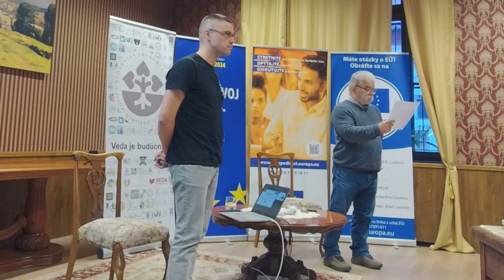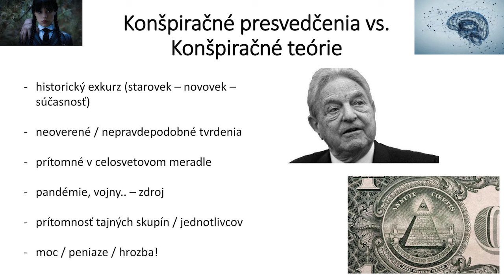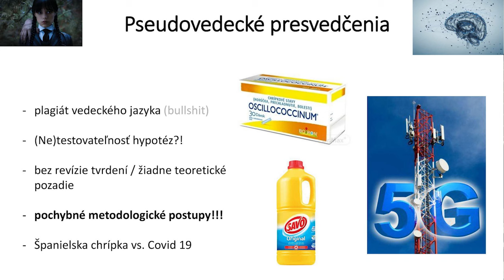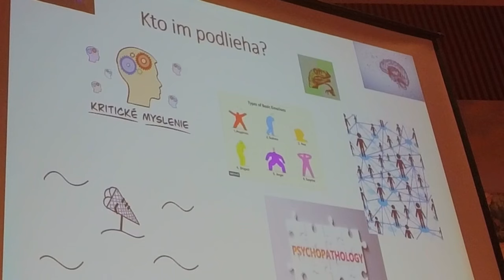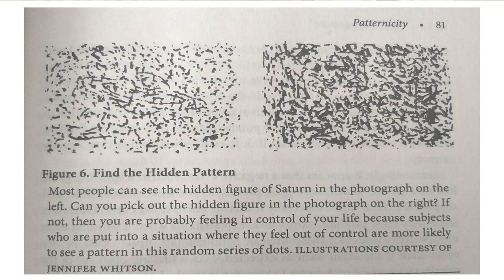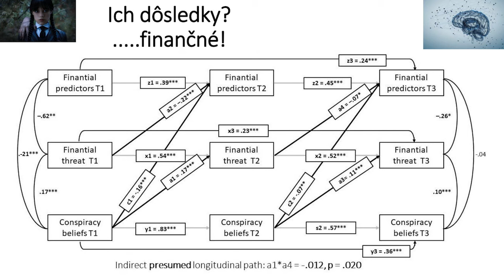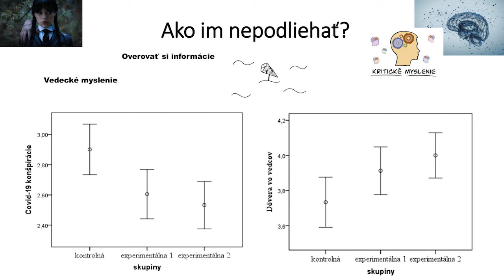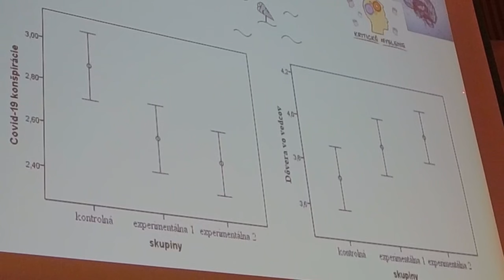VIVAT SCIENTIA! NECH ŽIJE VEDA! - Peter Teličák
Po krátkej zimnej prestávke sa pre všetkých fanúšikov vedy uskutočnilo v Lučenci podujatie Vivat Scientia! Nech žije veda!, ktoré raz do mesiaca predstavuje vedecké osobnosti Slovenskej akadémie vied a ich výskumné témy.

V utorok 27. februára 2024 o 17.00 hod. v Mestskom múzeu Lučenec, v budove Radnice, dominovala experimentálna psychológia. S témou Prečo podliehame konšpiračným teóriám? sa predstavil Peter Teličák z Ústavu experimentálnej psychológie Centra spoločenských a psychologických vied SAV, v. v. i.

Podujatie podporilo Informačné centrum Europe Direct Lučenec.